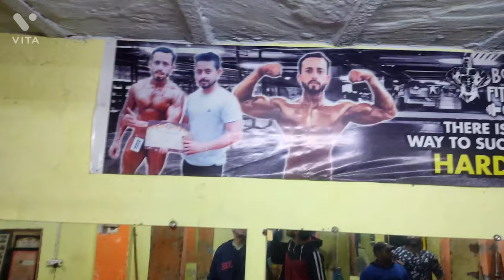1 st day of workout ! worth 22 lakhs 😳💛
so guys this is my vlog of my vlog series where i m doing transformation in very short time of period and through which i will also share my routine from my cardio
workout
diet and etc whatever will be my routine